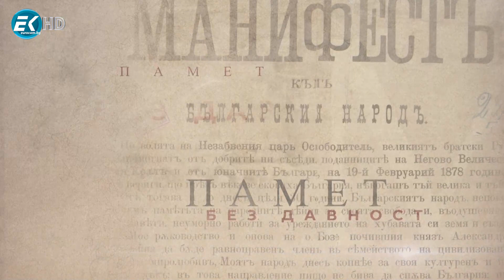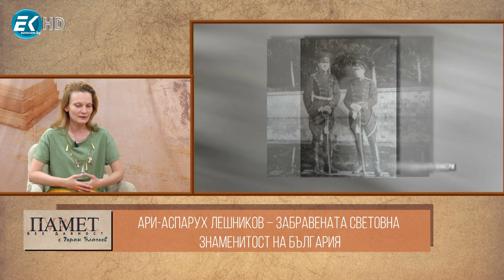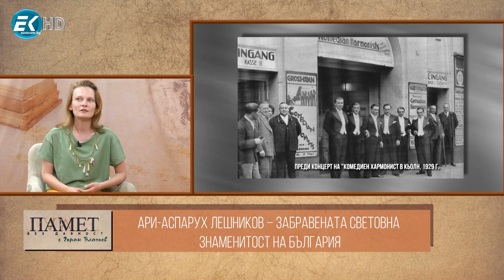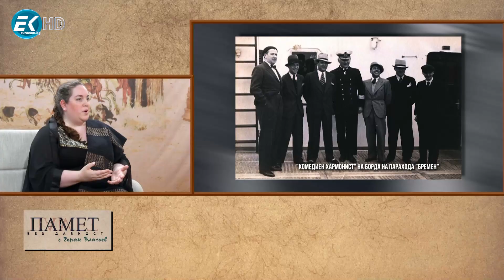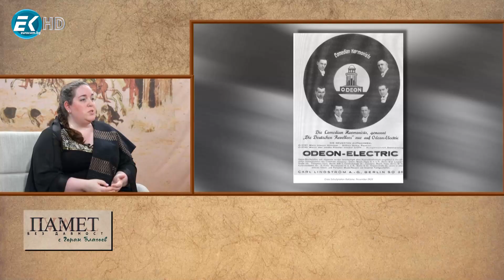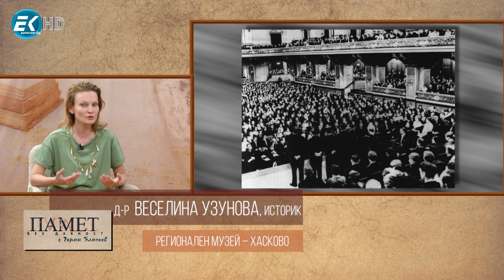Аспарух Лешников 1 част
Памет без давност с Горан Благоев ноември/2022
Гостува внучката на Аспарух Лешников -Джесика Лешников, оперна певица